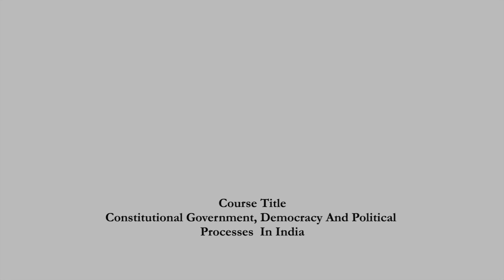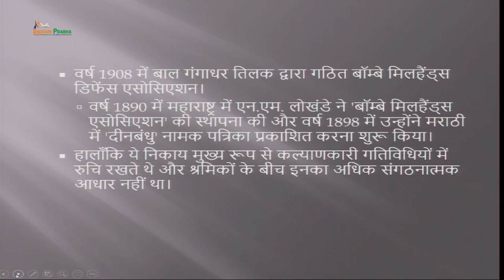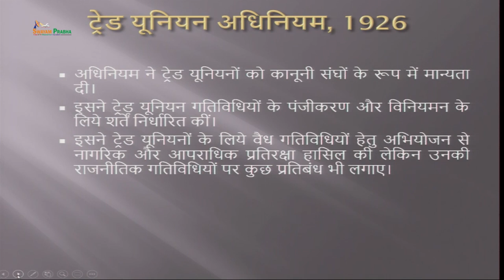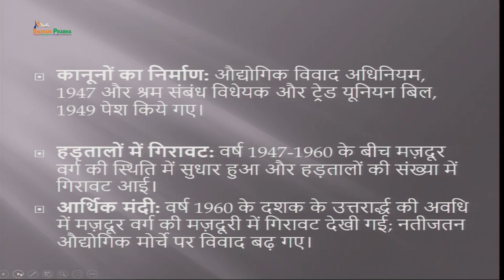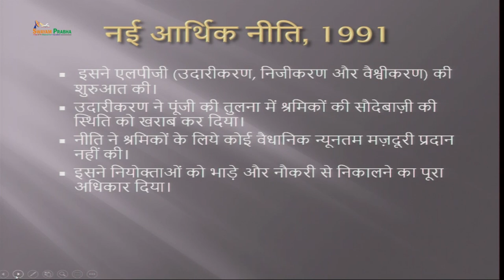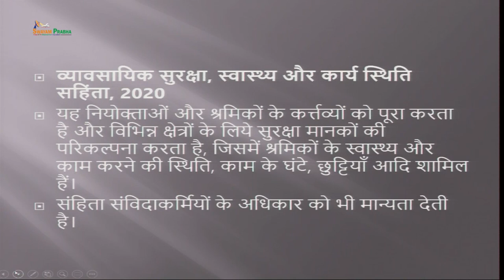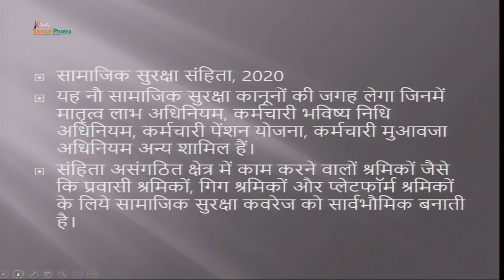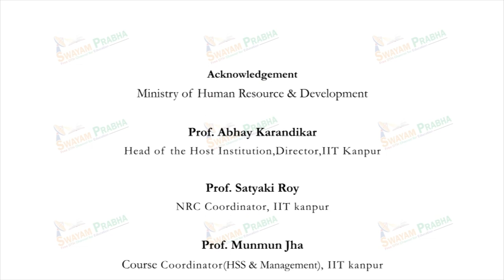Trade Union Movement In India